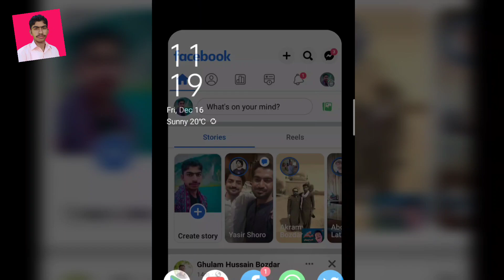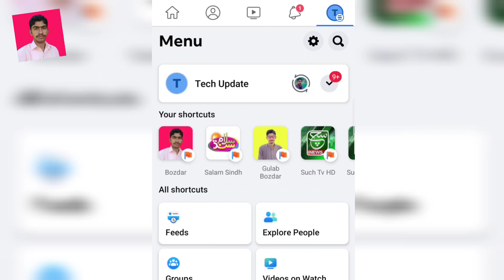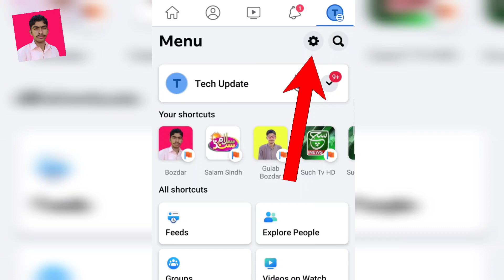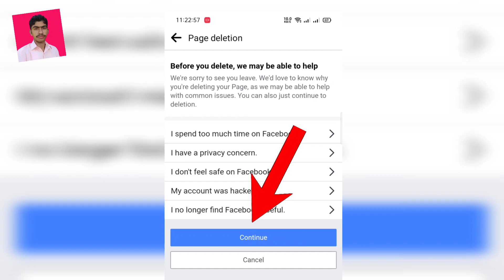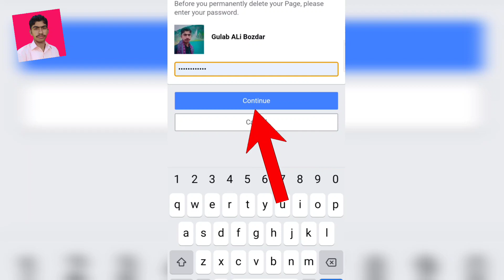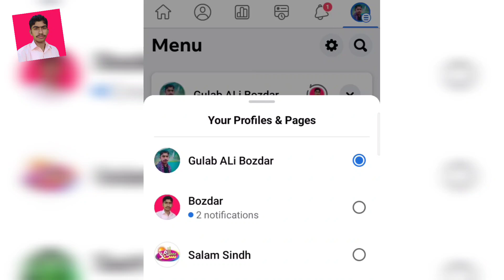How to Delete Facebook Profile Page Permanently | Delete Permanently Facebook Profile Type Page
Hello Everyone,
In this video I tell you How to delete Facebook profile type Page Permanently

TOPICS DISCUSSED
Facebook delete page permanently
How to delete Facebook profile type page
Facebook profile type page ko kaise delete kare
Delete Facebook page
Delete Facebook profile type page
Delete Facebook professional page
Facebook page delete 2023
How to delete Facebook professional page
Delete Facebook page from your account
how to remove Facebook page
Remove Facebook page permanently
Facebook page remove permanently

🤞🏻KEEP SUPPORTING